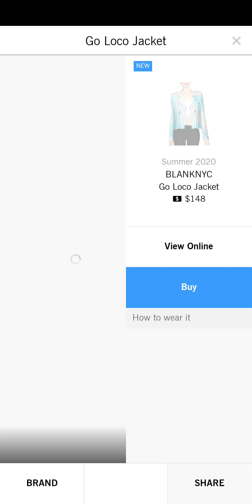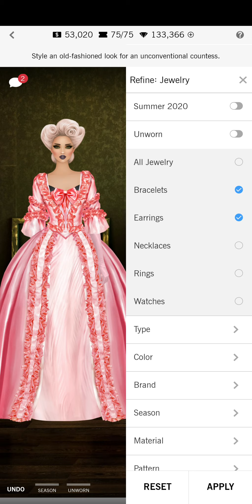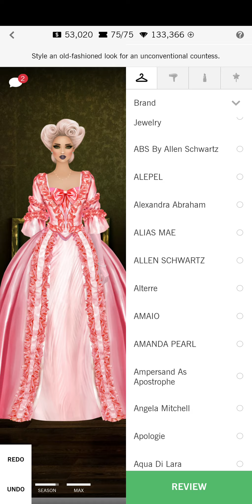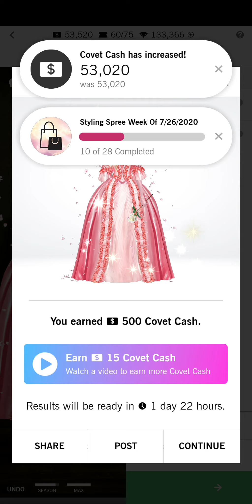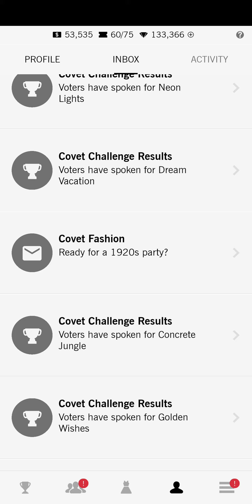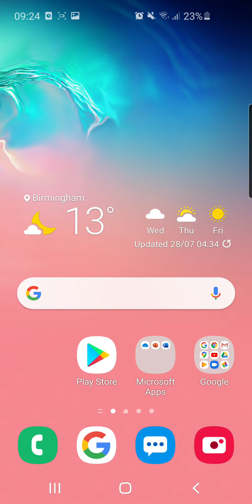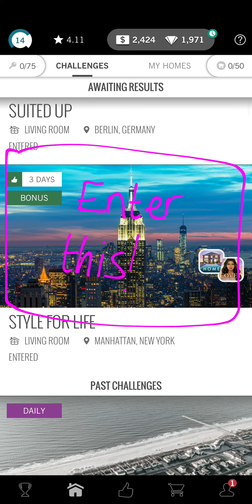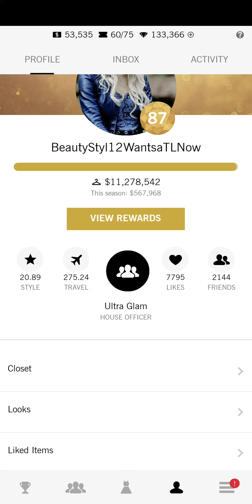IMPORTANT COLLABORATION EXPLAINED+Countess Bubblegum- Covet Fashion Daily!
Must watch to understand!